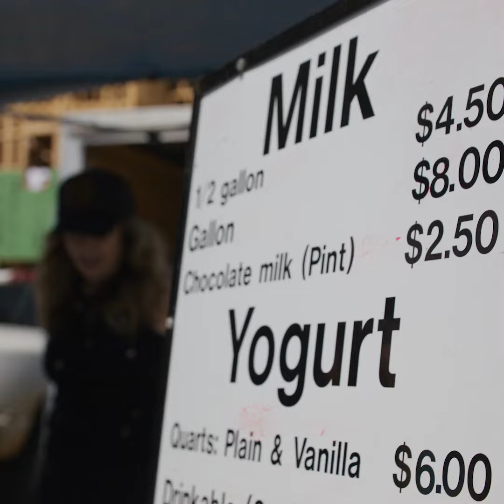Why Jersey Cows Make Great Milk with Jersey Girls Milk Co.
🥛Learn more about Jersey Milk with @jerseygirlsmilkco - Jersey cows’ milk naturally has higher butterfat content and Jersey Girls Milk Co. makes a variety of products: from milks to custards to yogurt to paneer! Learn more in our Vendor Tips video and find Jersey Girls at Market this weekend! 🐄